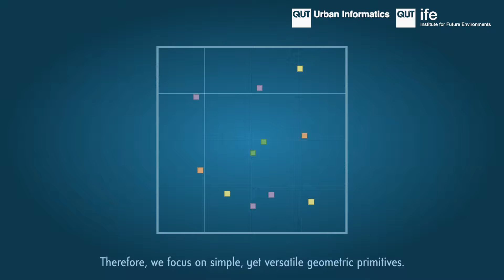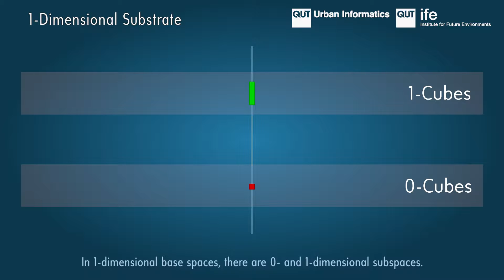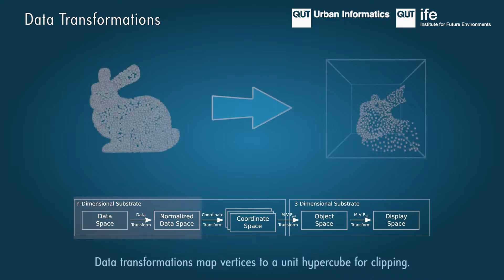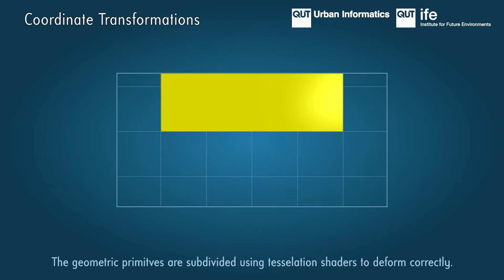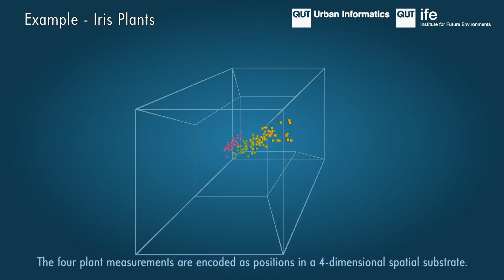Glance - Geometric Primitives and Coordinate Transformations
A shader-based framework of generalized geometric primitives and coordinate transformations for Information Visualization in AR/VR environments.